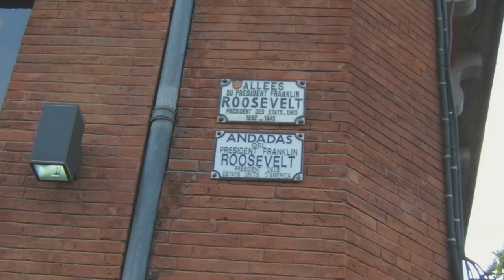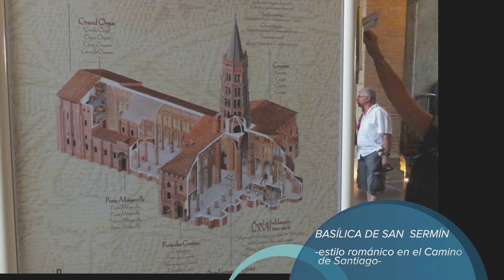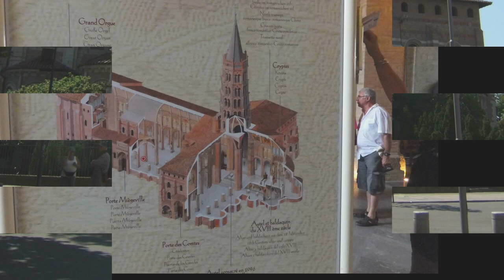Toulouse la ciudad rosa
Es la cuarta comuna francesa en población, después de París, Marsella y Lyon.Está atravesada por el río Garona (en francés: Garonne) y en su casco urbano (Port de l'Embouchure) se produce la confluencia de los canales de Midi, Brienne y lateral de la Garona y localizada al suroeste del país , entre el Mediterráneo (Gruissan) y el océano Atlántico (Capbreton), a 90 km de los Pirineos españoles. Es la capital del departamento del Alto Garona y de la región de Mediodía-Pirineos, así como la capital histórica de la provincia del Languedoc.

Recibe el apodo de Ciudad Rosa por el color dominante en los edificios antiguos, hechos con ladrillos vistos.Tras la victoria franquista Toulouse fue una de las sedes del gobierno republicano en el exilio.Junto con exiliados de la política y el ejército 100 000 refugiados se establecen en la ville rose (la mayor comunidad española en Francia junto con la de Montpellier), que organizaron gran parte de la resistencia antifranquista desde sus sedes; popularmente se la conocía como "la 5ª provincia catalana".
En esta ciudad podremos visitar: Basílica de San Sernín. Está basílica destaca por encima de las demás construcciones religiosas de la ciudad. Es una de las mayores de estilo románico en Europa occidental e importante núcleo de peregrinación del Camino de Santiago.
Convento de los Jacobinos.
Catedral de St-Étienne es la que se observa una interesante mezcla de estilos y materiales.
Basílica de la Dorada de Toulouse, en la que destaca su Virgen Negra.
Convento-museo de los Agustinos...Pero el mayor monumento de la ville rose es sin duda de tipo civil, se trata del Capitole o Capitolio. La sede del Ayuntamiento que da nombre a una gran plaza monumental centro neurálgico de la villa.